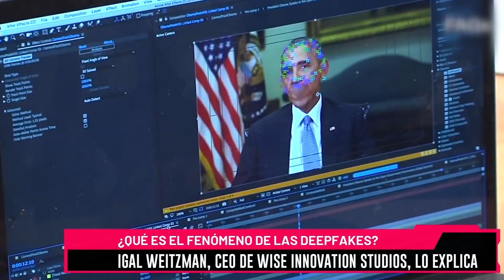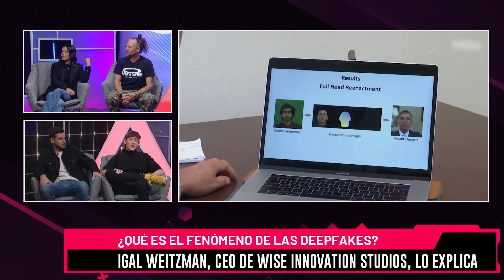¿Son los DEEPFAKES una AMENAZA REAL para TODOS? | Entrevistamos a un EXPERTO, IGAL WEITZMAN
En este episodio de "El Lobby" conversamos en detalle sobre la inteligenciaartificial, los deepfake y la amenaza que puede significar para la sociedad. Únete a esta entrevista con Igal Weitzman, un experto sobre el tema y CEO de Wise Innovation Studios.